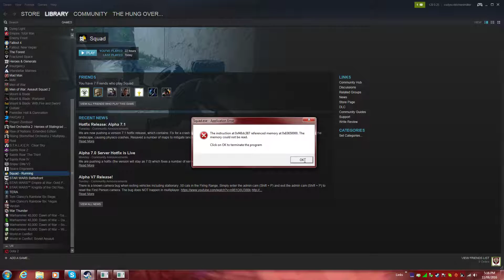Squad ( plzz fix ur game XD)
Bugs bugs bugs